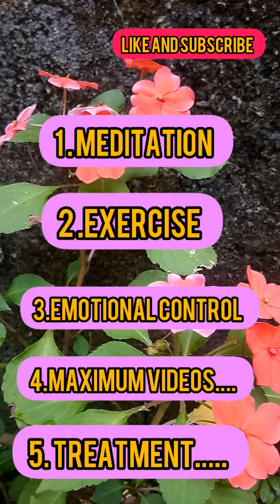എന്റെ പുതുവർഷ തീരുമാനങ്ങൾ😀 | നിങ്ങളുടേത് ?? NewYearResolutions#2024#Newplans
2023ലെ എല്ലാ അനുഭവങ്ങളും നന്ദി പറഞ്ഞ് Bye Bye👋👋  കൊടുത്ത്,2024 നെ നമ്മുക്ക് welcome ചെയ്യാം.